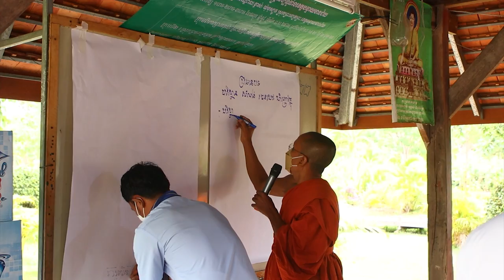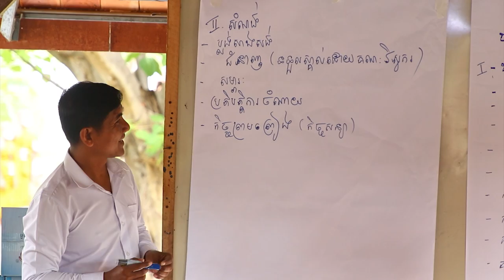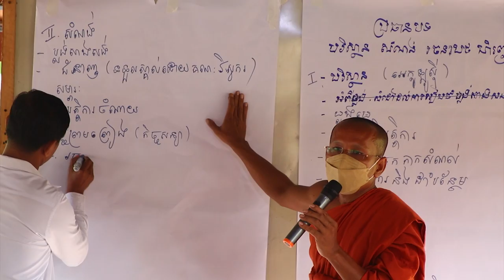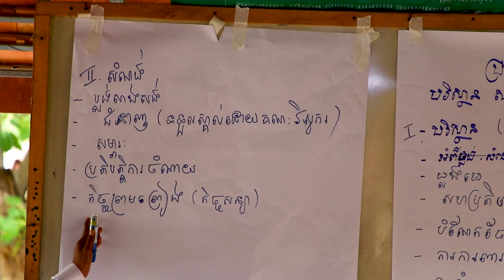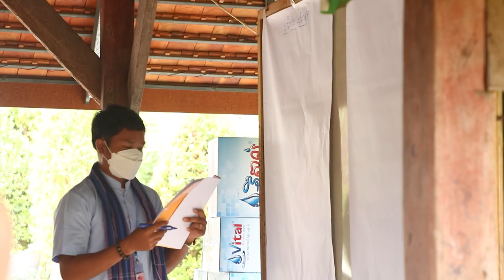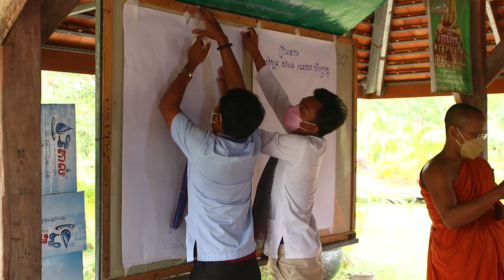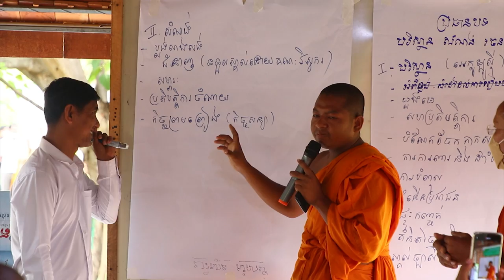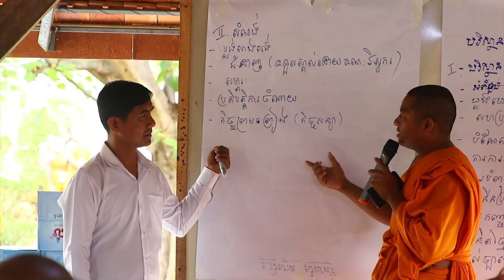បទបង្ហាញក្រុមទី០២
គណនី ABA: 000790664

ហ្វេសប៊ុក
Chan_Sochun ចាន់_សុជន វត្តប្រាសាទស្រះកណ្តាល_#(ខ្ចាស់)